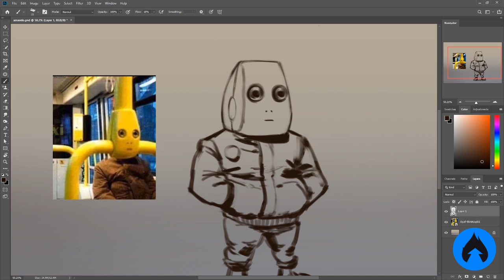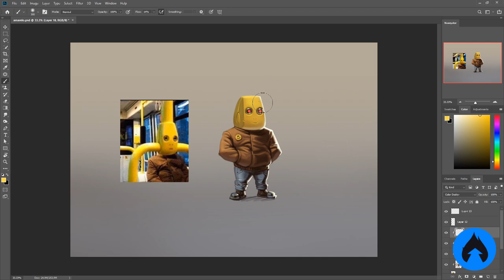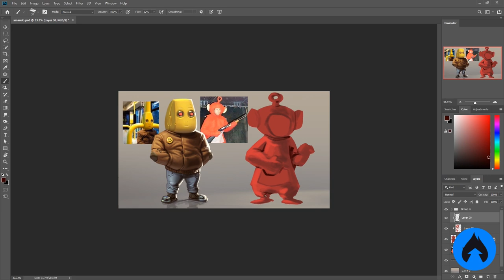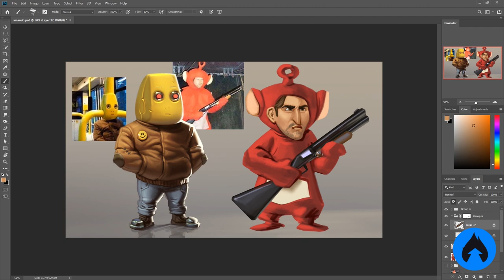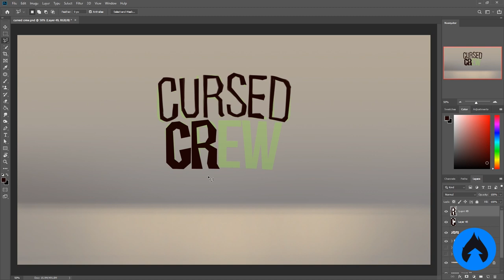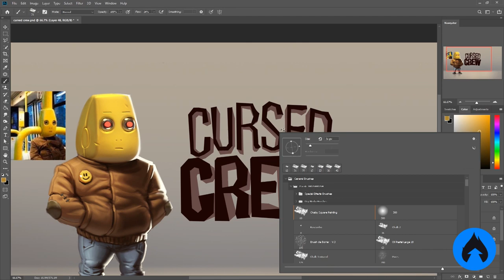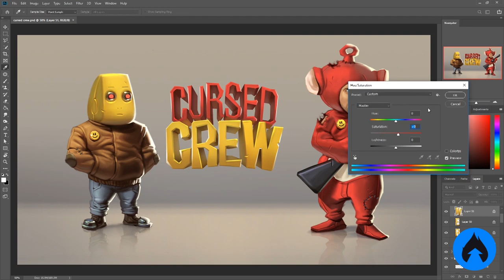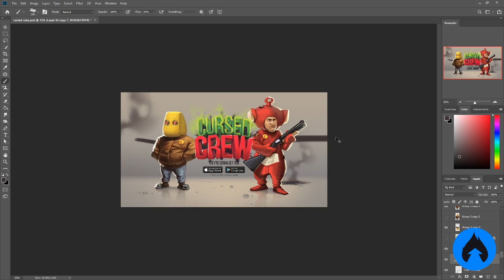Transformei Imagens AMALDIÇOADAS em PERSONAGENS! (Como encontrar inspiração?)